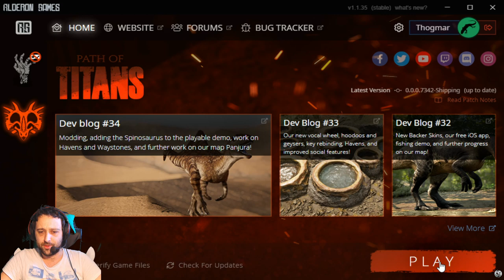PATH OF TITANS - GAMEPLAY SPINO !!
Découverte et test des avancées de  PATH OF TITANS. On joue le Spino !!